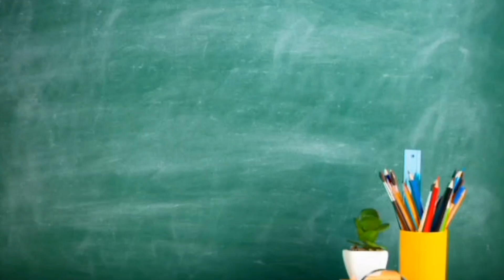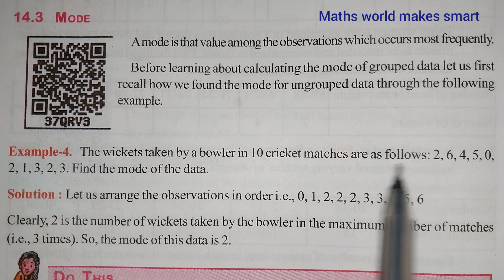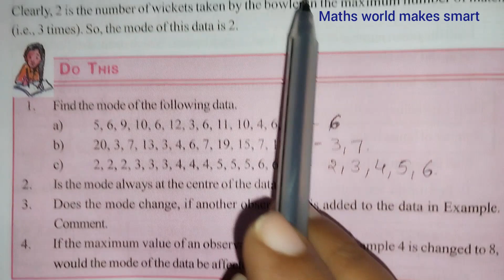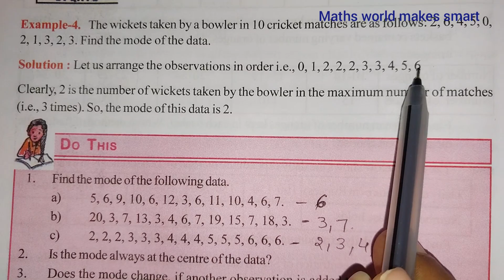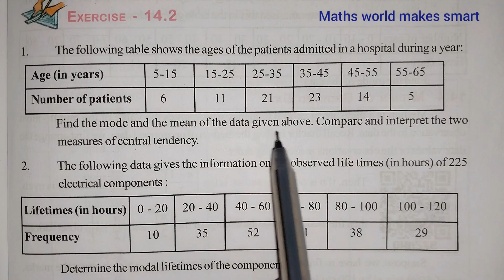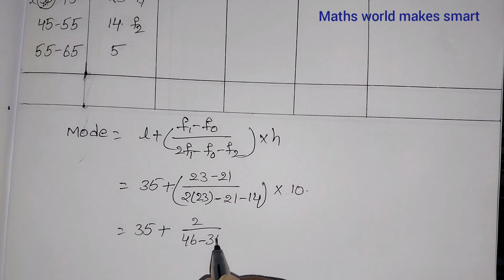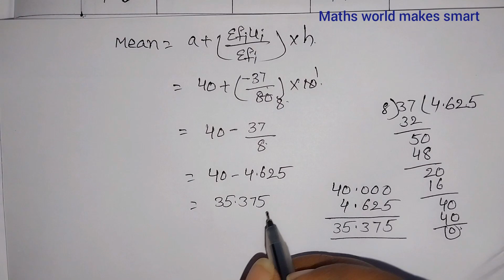10thClass, Statistics, Exercise14.2, Q.No.1,2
10thClass,
Statistics,
Exercise14.2,
Q.No.1,2 ‎